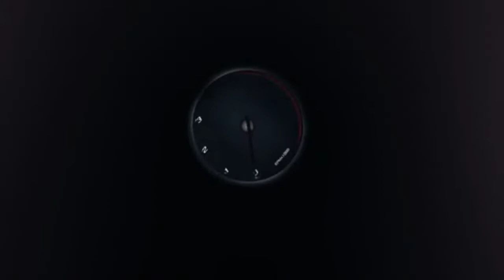MAKIN BERANI TAMPIL DI JALAN , PEMASANGAN VELG TOKYO 657C KE HONDA BRIO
Jadi kali ini kita upload mobil HONDA BRIO di modifikasi Velg HSR Wheel
DI TOKO KAMI

EAGLE MOTORSPORTBEKASI. HARAPAN INDAH

Spesifikasi Velg Yang Terpasang Di Mobil HONDA BRIO
Model : HSR WHEEL TOKYO 657C
Ring : 15
Lebar : 6,5
Pcd : H8X100/114,3
Offset : 40
warna : MB
Ukuran : 185 55 R15
Merek : Forceum D300

INFO CONTACT WA/TELP :
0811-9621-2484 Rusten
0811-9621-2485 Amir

Order via :
link Tokopedia

TOKO BAN MURAH
BAN TUBLES
BAN BERKUALITAS
VELG HSR WHEEL
HSR WHEEL
TKB GROUP INDONESIA
ALDHY RAIS
AKBAR RAIS
FITRA ERI
RAFFI AHMAD
ANDRE TAULANI
SULE PRIKITIW
VELG RACING
VELG RALLY LOCK
VELG HELLAFUSH
JDM RACING
GETT INLOW
STANCE
ARIEL NOAH
LUNA MAYA
SAHABAT NOAH
ARTIS INDONESIA
BERITA TERBARU
BEKASI TERKINI
DEPOK TERKINI
JAKARTA TERKINI
BANDUNG KOTABANDUNG
GARUT KOTA
PREMAN PENSIUN
TANGGERANG
MOBIL GUE
MOBIL KEREN
INSPIRASI JIWA
MOTIVASI HIDUP
SURABAYA
GRESIK
KEDIRI
LAMONGAN
KREDIT VELG
KREDIT BAN
MAKASSAR
KALIMANTAN
BALIKPAPAN
SUMATERA
SULAWESI
BENGKULU
MALAYSIA
INGGRIS
BERITA OLAHRAGA
SALAM OLAHRAGA
PREMIER LEAGUE
LA LIGA
LIGA GERMANY
SERIE-A
SEPAK BOLA
PERSIB BANDUNG
PERSIJA JAKARTA
AREMA FC
BARCELONA
REAL MADRID
MANCHESTER CITY
MANCHESTER UNITED
ARSENAL
LIVERPOOL FANS
TOTTENHAM HOTSPUR
SEVILLA
ATLETICO MADRID
AC MILAN
MILANISTI INDONESIA
INTER Milan
AS ROMA
JUVENTUS